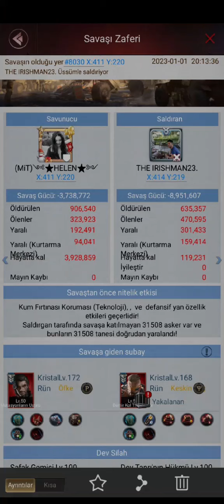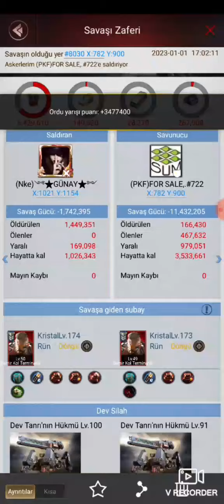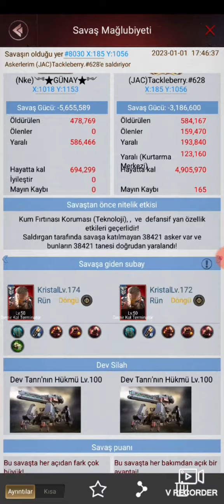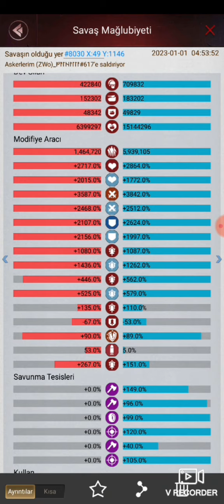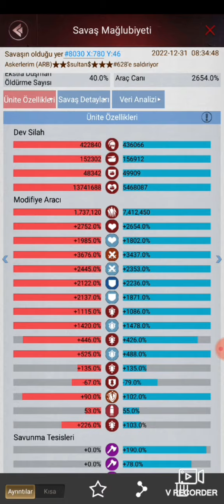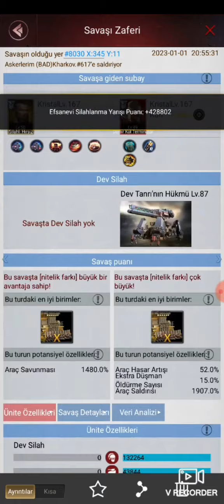Desert War Last Empire War Z